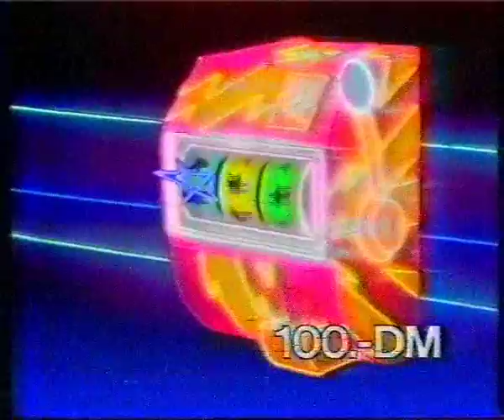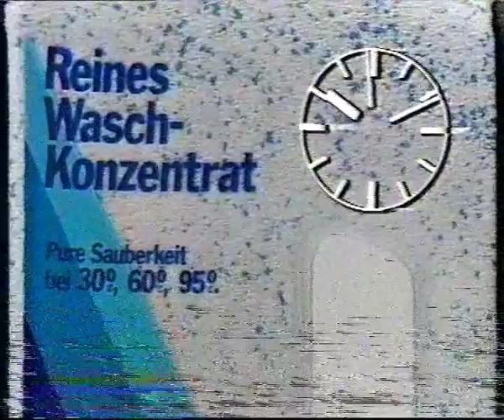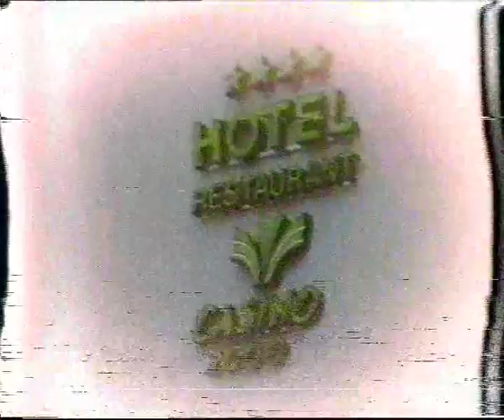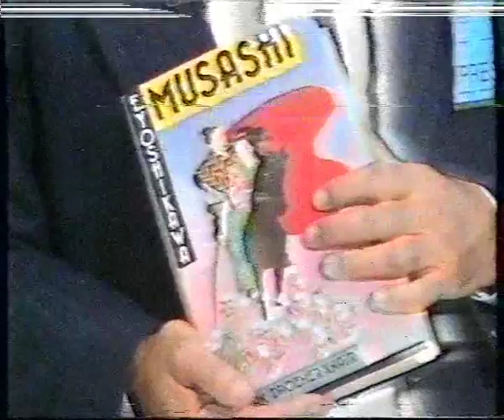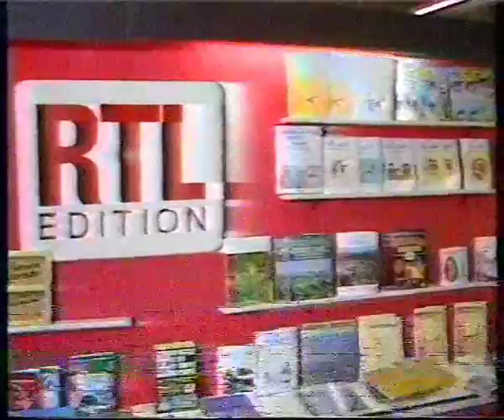RTLplus Helga Guitton Werbung 1984 Wetter Rainer Holbe Buchmesse